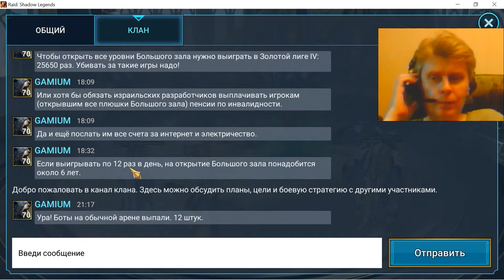Raid SL 40 How to get into Gold League IV gamium mmo rpg